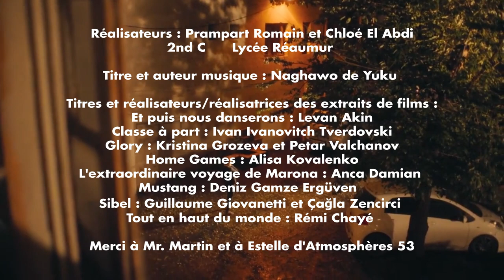Bande-annonce scolaire - Reflets du cinéma de la mer noire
Romain Prampart et Chloé El Albi - 2nde C - Lycée Réaumur de Laval